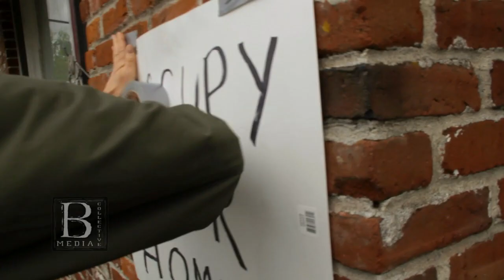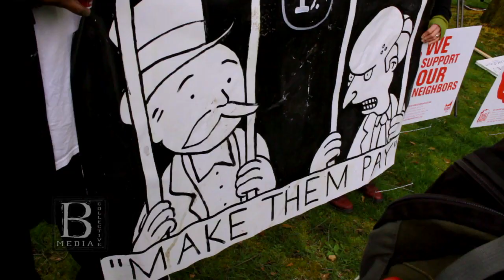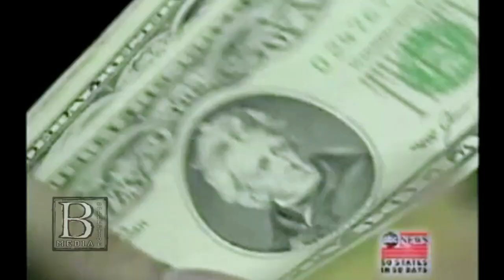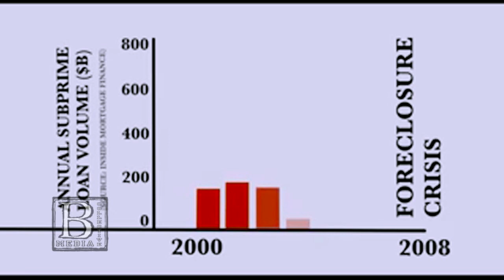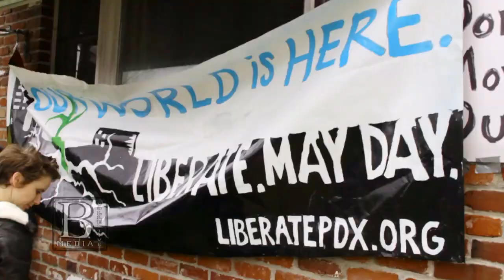We Are Unevictable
Over the last several years of crashing home values and economic stagnation millions of people have lost their homes. Working class people of color have been particularly hard hit by the foreclosure crisis, and many say it has been used as a tool to gentrify formerly working class urban neighborhoods.

For the last several months Portland has seen the rise of a movement of people refusing to allow their communities to be fragmented, by moving recently evicted long-time residents back into their homes, and physically defending the spaces from attempts by banksters and the police to remove them.